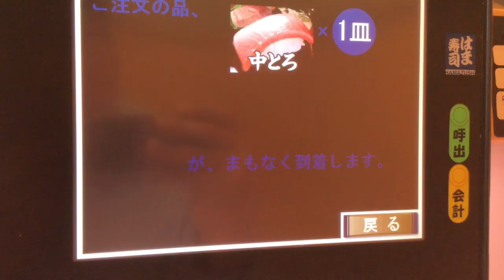はま寿司 中とろ 声優神谷明さんナレーション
はま寿司の中とろです。
有名声優ナレーション第6弾として神谷明さんのナレーションが流れます。